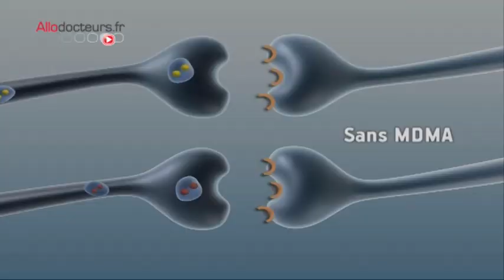MDMA : sous les cristaux, l'enfer - Le Magazine de la santé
Une nouvelle drogue ferait fureur en ce moment dans les milieux festifs. On l'appelle MDMA. Elle est d'abord apparue à Berlin et à Londres et circulerait aujourd'hui beaucoup en France.

Michel Cymes
Marina Carrère d'Encausse
Benoît Thévenet
France 5